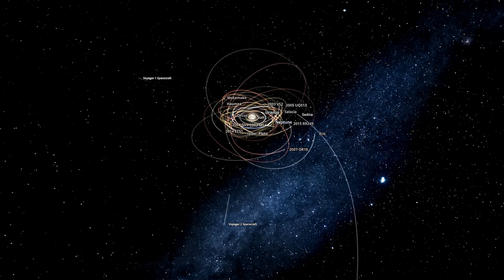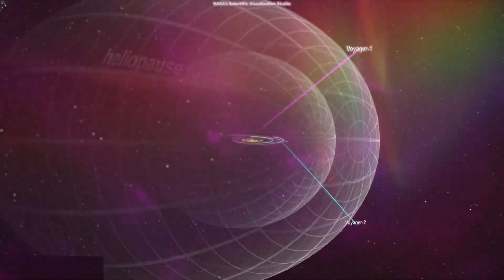How Did Voyager Spacecraft Send Pictures Back?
NASA's Voyager 1 and Voyager 2 spacecraft are still chugging along outside the solar system, even though they were launched more than 44 years ago. But how do scientists communicate with them?

Produced & Edited by:
Ardit Bicaj

Written by:
Nicole Amondi

Narrated by:
Janice M. Baird

Graphics:
Universe Sandbox 2
Space Engine
iStock.com/Mediablix
NASA's Scientific Visualization Studio
NASA
Goddard Space Flight Center Conceptual Image Lab
NASA's Eyes